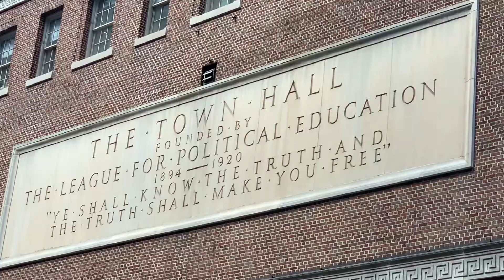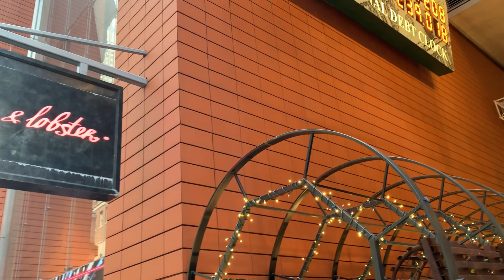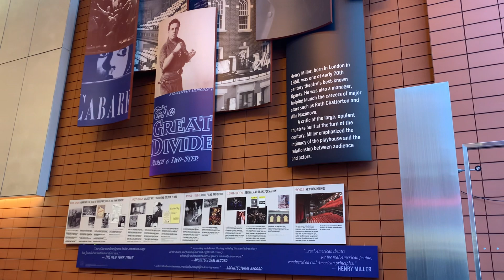Times Square, NY. Summer 2023.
It is formed by the junction of Broadway, Seventh Avenue, and 42nd Street.
Theaters are located along Broadway, in Lincoln Center, and the Theater District.
It is considered the Epicenter of Broadway.
Its main attraction is some of the world's largest billboards and brand names.
Midtown, Manhattan. NY.